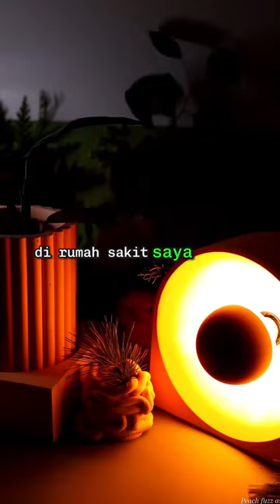Tips & Trick || Ilmu Kebal si Juan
Info Lengkap dapat menghubungi :
👤Mukhlis Nasution di Nomor WhatsApp